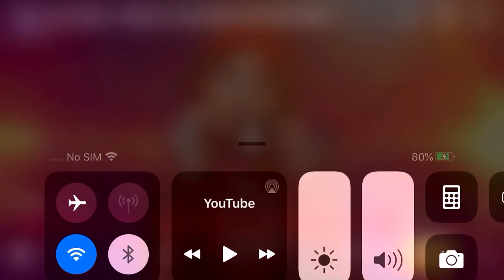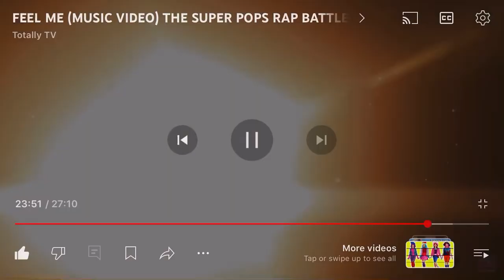super pops Raps